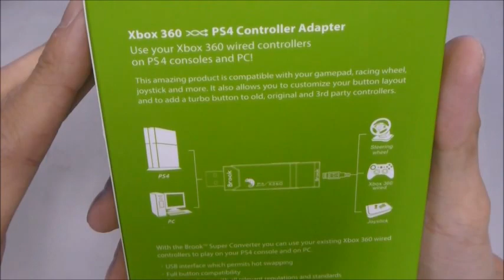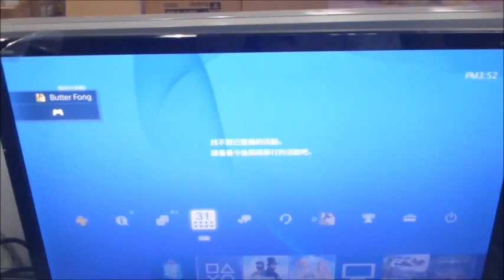HOW TO USE BROOK XBOX 360 TO PS4 GAMING CONVERTER CONTROLLER ADAPTER